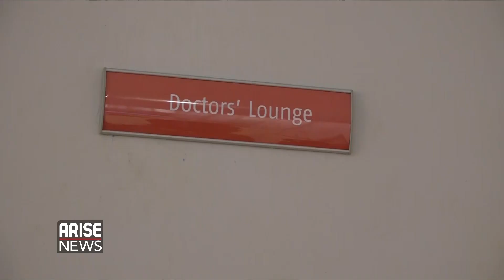Sanwo-Olu & Agbaje speak at the new Lagos state isolation centre, Onikan.